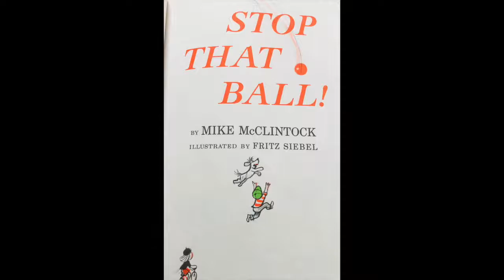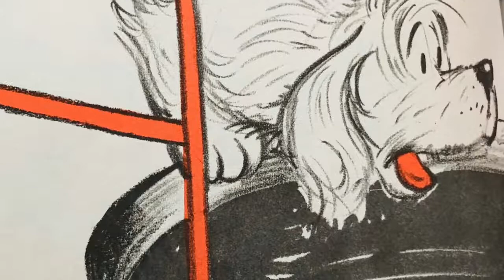Stop That Ball!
All credit to author Mike McClintock and illustrator Fritz Siebel.